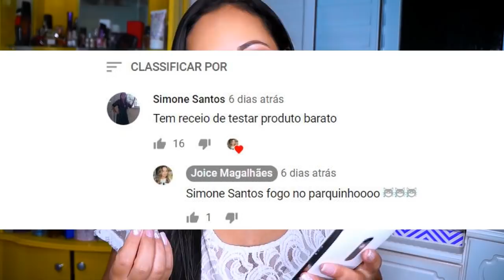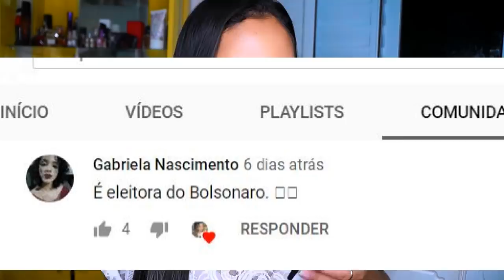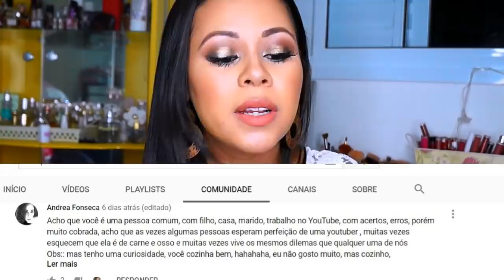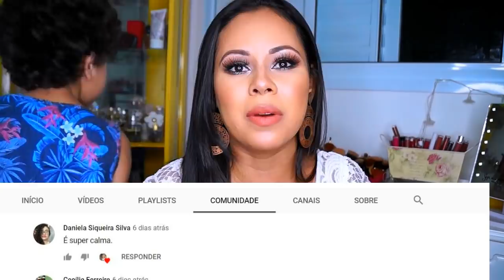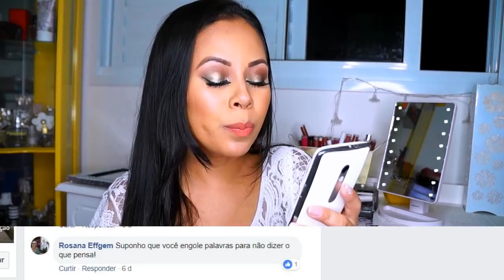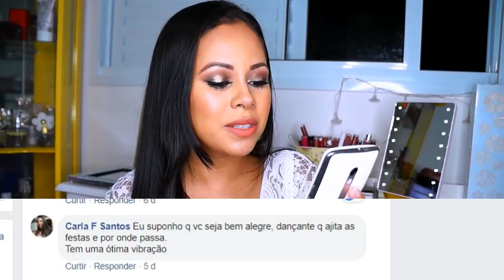Suposições- Não uso Produto Barato! Chata, Metida e Rica!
♥ Essas são as suposições de vcs sobre mim!
Obrigada pela participação

USE CUPOM JOICEVIP